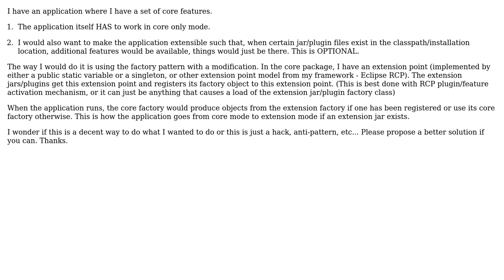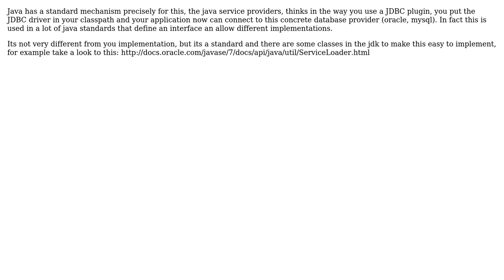Software Engineering: How to design extension mechanism for java app?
With thanks & praise to God, and with thanks to the many people who have made this project possible! You are responsible for your own actions.